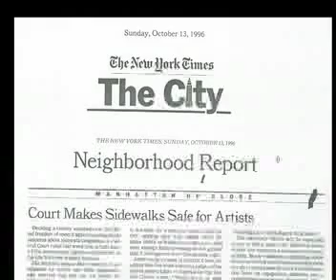Street artists win first lawsuit against NYC Giuliani 6/97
The US Supreme Court denies Giuliani's appeal in June 1997 of a Federal court ruling
(Lederman/Bery et al v City of NY); NYC street artists win full First Amendment rights to sell art without any license.
In 2001 we win the right to sell art in Parks without a permit (Lederman et al v Giuliani/Bach et al v City of NY).